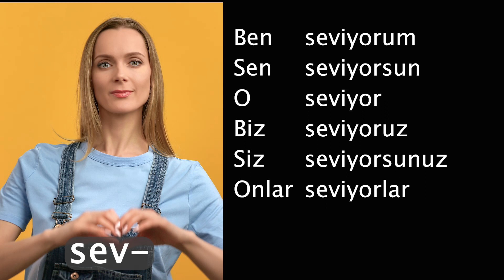Turkish verbs - sevmek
Teachers who teach Turkish, especially to foreigners, can use this video when teaching present tense. - Bu vidoyu özellikle yabancılara Türkçe öğreten öğretmenler şimdiki zamanı öğretirken kullanabilir.